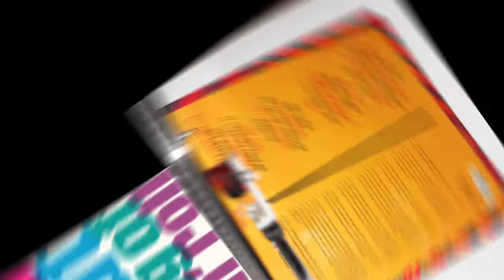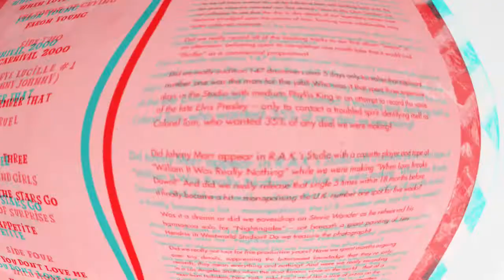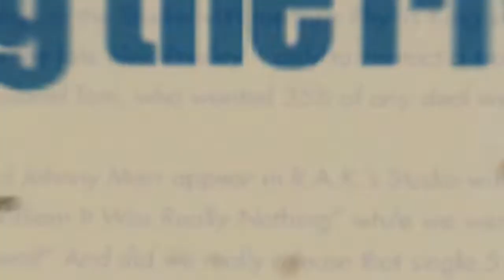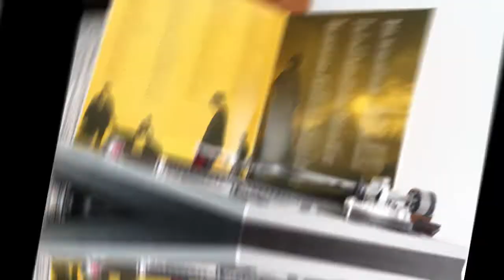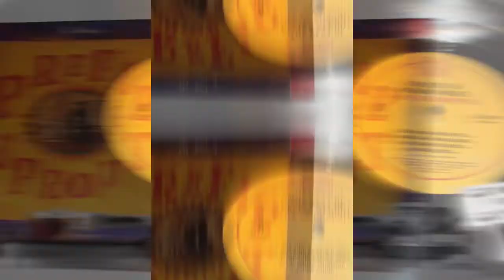Prefab Sprout .- The king of rock'n'roll. (1988. Vinilo)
Prefab Sprout
"The king of rock'n'roll"
(1988. LP. "From Langley Park to Memphis". 1992. Re 2019 "The Best Of Prefab Sprout: A Life Of Surprises". Vinilo)
 "The King of Rock 'n' Roll" es un sencillo de la banda inglesa de pop Prefab Sprout, lanzado por Kitchenware Records en marzo de 1988. Fue el segundo sencillo extraído de su álbum de ese año, From Langley Park to Memphis. Sigue siendo el mayor éxito de la banda en su Reino Unido natal, alcanzando el número 7 en el UK Singles Chart, donde pasó 11 semanas.